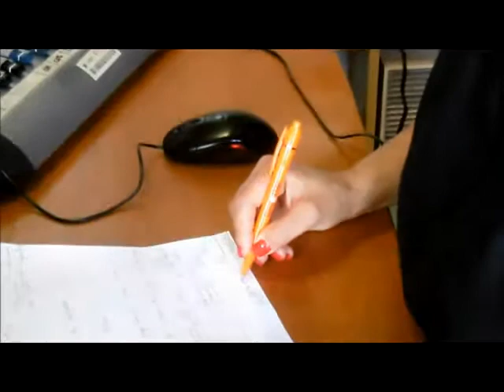Ponte di Capodiponte II° puntata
modolo